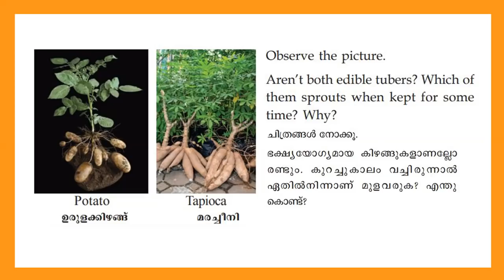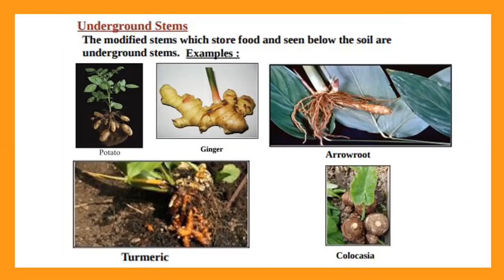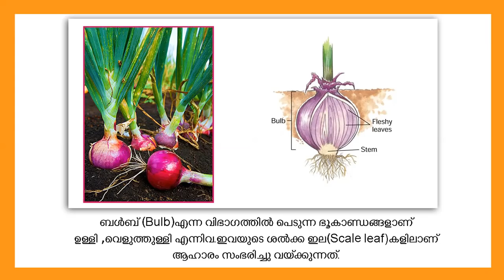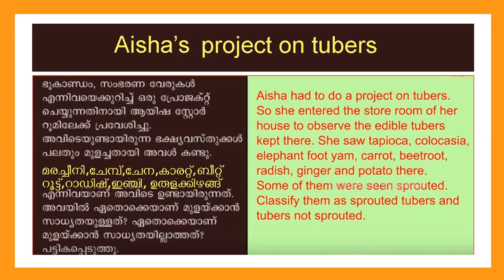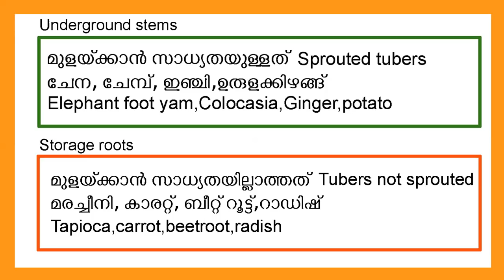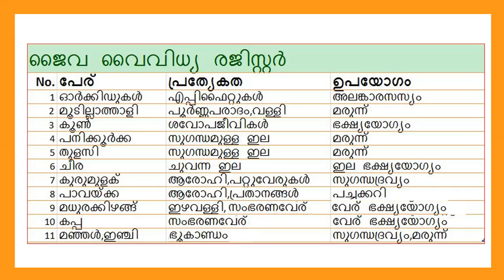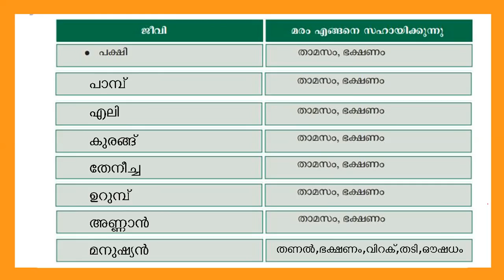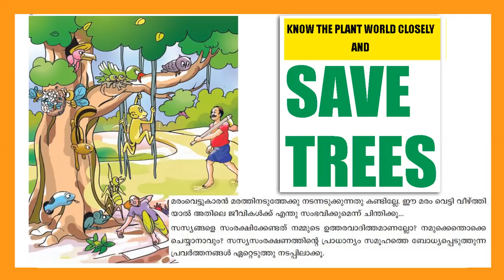STD 5 Basic Science Unit1|Storage Roots Underground Stems|KITE VICTERS STD 05 SCERT Kerala Syllabus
STD 5 Basic Science Unit1|Storage Roots Underground Stems|KITE VICTERS STD 05 SCERT Kerala Syllabus Help
Class 5 Basic Science Unit 1 | Know The Plant World Closely | Storage Roots Underground Stems
STD 5 Basic Science Unit1|Work Sheets| Storage Roots Underground Stems| Kite Victers SCERT Kerala Syllabus Basic Science Class Help
 CLASS-5 BASIC SCIENCE UNIT 1 KNOW THE PLANT WORLD CLOSELY WORK SHEET
STD 5 Basic Science Unit 1| Know The Plant World Closely Activities and Assignments | Kite Victers Class 05 Help